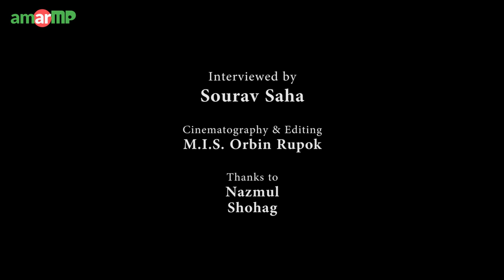Md. Abul Kalam Azad MP replied to AmarMP.com regarding Gabindaganj Degree College Road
গোবিন্দগঞ্জ উপজেলা ও ডিগ্রী কলেজ রোডের বেহাল দশা বিষয়ে প্রশ্নের উত্তর দিলেন গাইবান্ধা-৪ আসনের মাননীয় আবুল কালাম আজাদ এমপি মহোদয়।